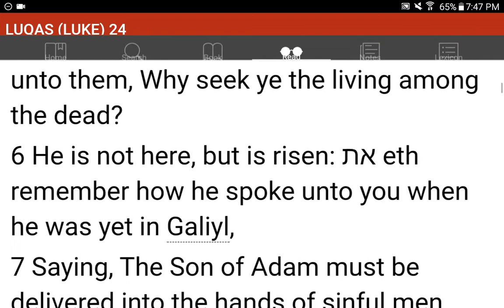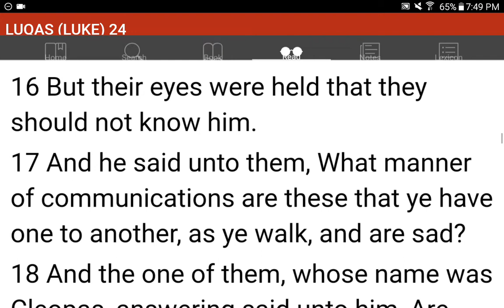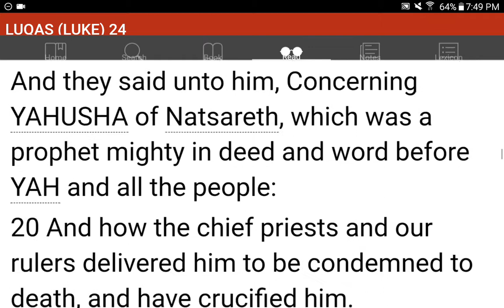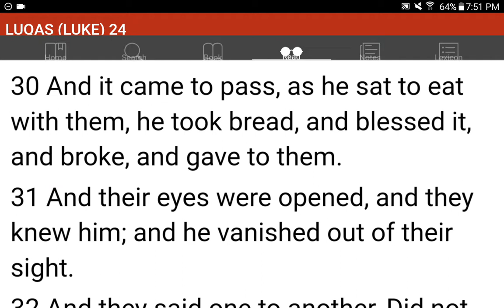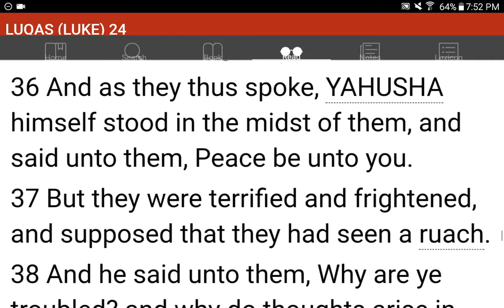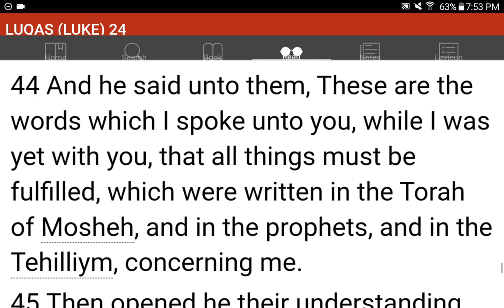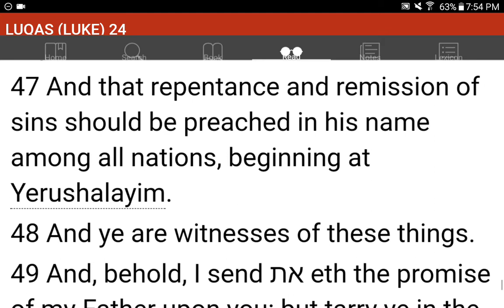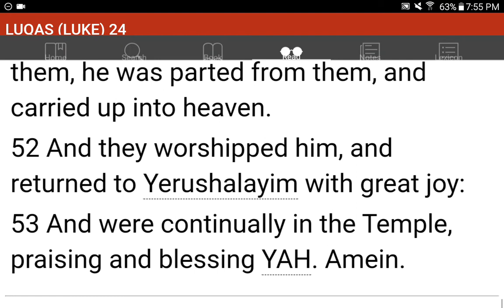💜h?™ "What's the MOST HELPFUL & SIMPLEST WAY that WORKS?"™ GIVE 1P/Month NOW! GCash